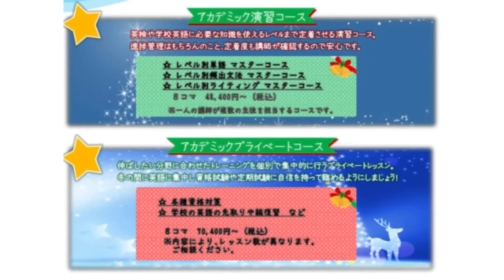Dictation Challenge (PRBeg, Jr 初級) No.420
420番の初級です。こちらの動画のディクテーション投稿期限は、11/21(日)20:00 です。

投稿方法

1. メールタイトルに、Dictation Challenge (レベル）NO.(番号）と記入。
2. 本文にはファーストネームを忘れずに。必ずDictationした画像を添付してください。
3. 全校共通メールアドレスと、所属スクールに送信
4. 各動画の参加期限は、投稿翌日の20:00まで。